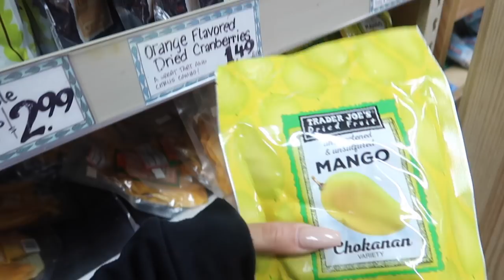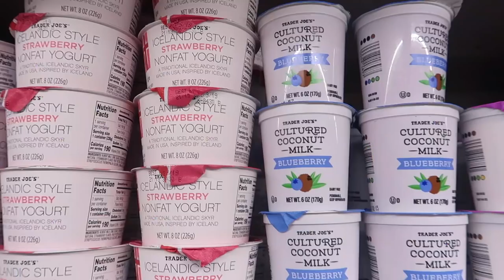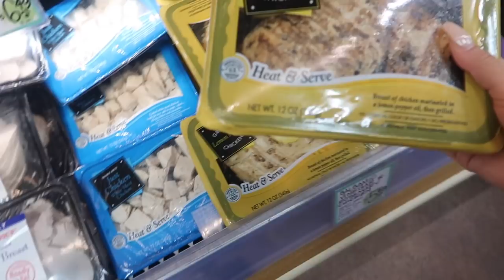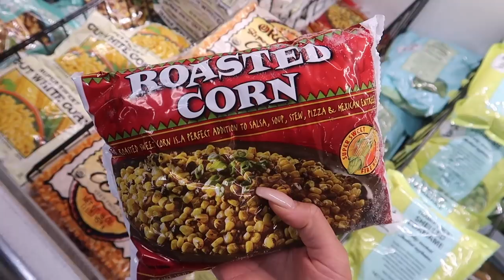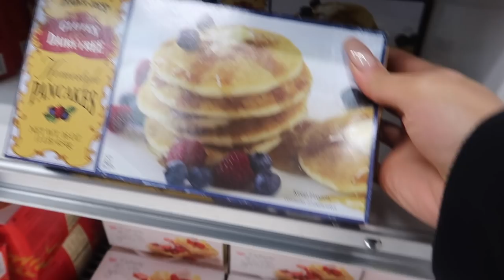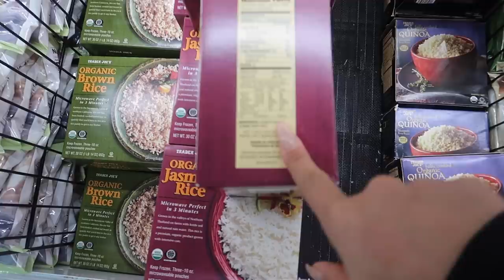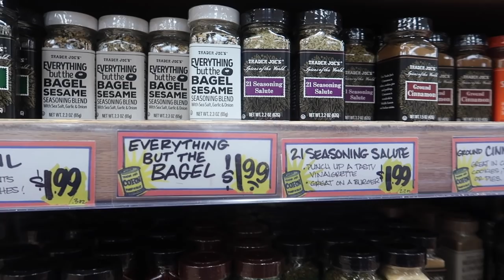SHOP TRADER JOE'S WITH ME | DAIRY FREE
Today I am taking you dolls into my Trader Joe's and sharing my go to favorites that are dairy free! I also give you a look at all that Trader Joe's has to offer! I think it's safe to say that I am obsessed!

Makeup I’m Wearing & Loving
Too Faced Tutti Foundation
Loreal Paradise Enchanted Blush- Charming
Becca Highlighter
MAC Lip Liner
MAC Lipstick
Loreal Voluminous Mascara
MUFE Bronzer & Highlight
Too Faced Razzle Dazzle Palette
Too Faced Peach Perfect Foundation- Sand
Too Faced Setting Spray
Benefit Brow #5
Born This Way Multi Use Concealer
Makeup Brush Set
Marc Jacobs Re(Marc)able Foundation
MAC Paint Pot- Painterly
Too Faced Better Than Sex
Laura Mercier Translucent Powder
NARS Paloma
Marc Jacobs Gel Liner
Make Up For Ever Artist Matte Liquid Lipsticks